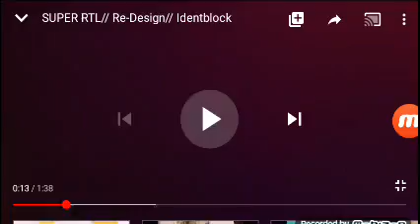Super RTL Ident Teleshopping Werbung (april 2020)